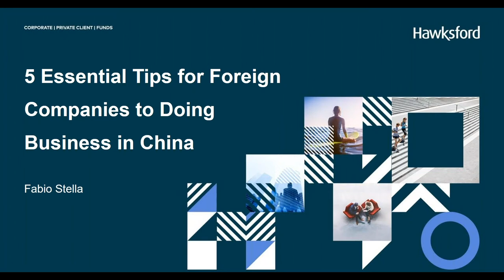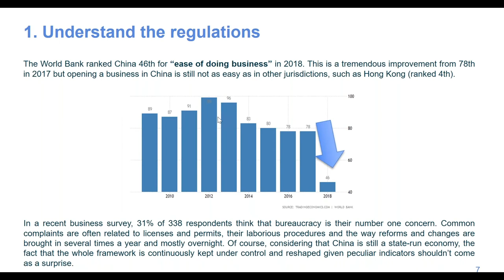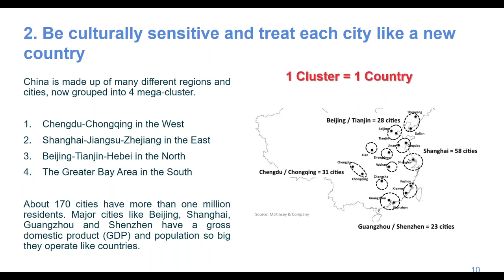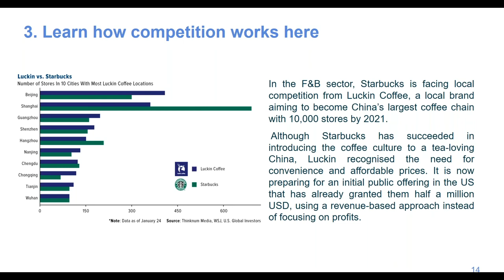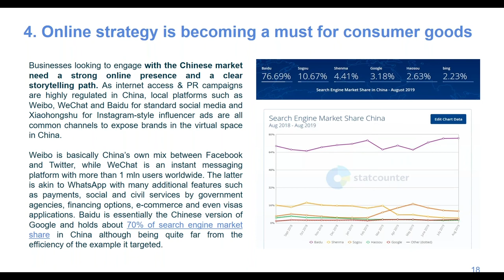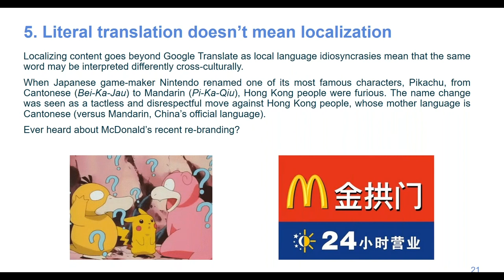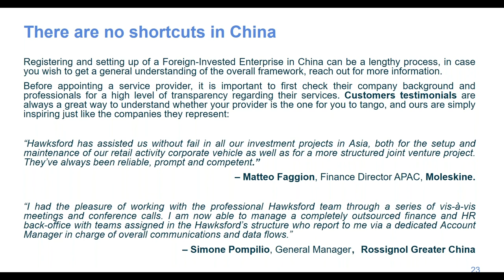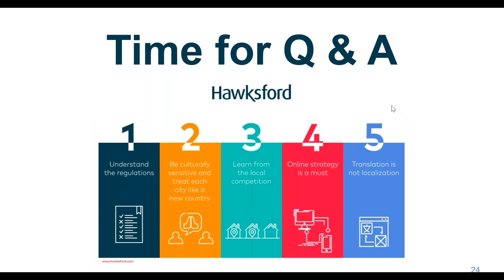Hawksford's Your Guide to Doing Business in China part 2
Part 2: 5 essential tips for foreign companies to do business in China